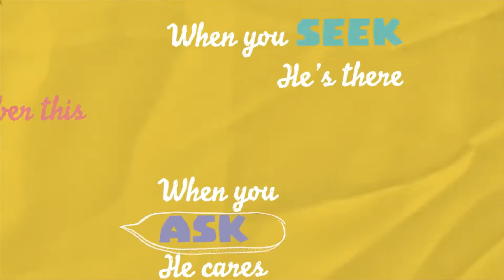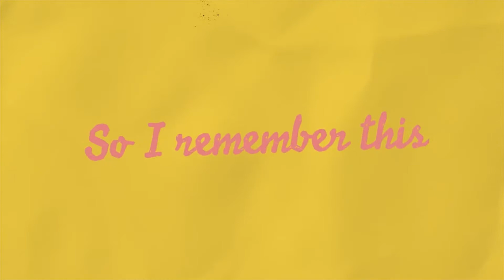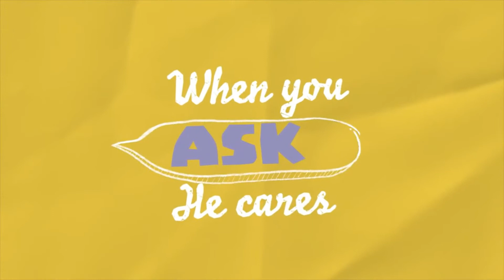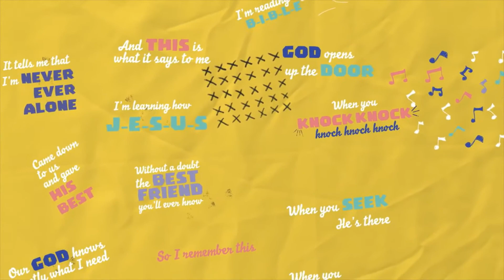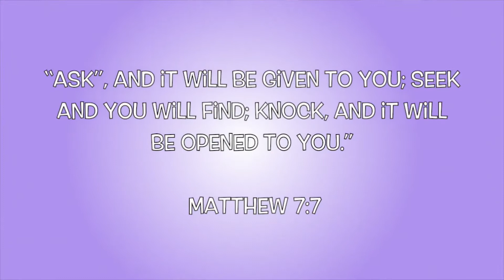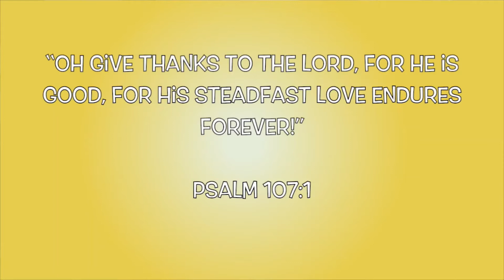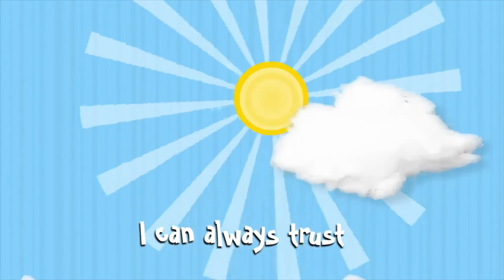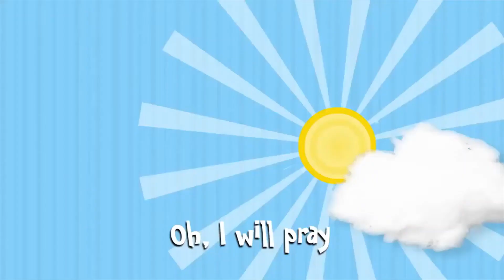Lesson 4 Prayer, the Power of It, 24 Apr 2022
Children's Church Lesson on Prayer